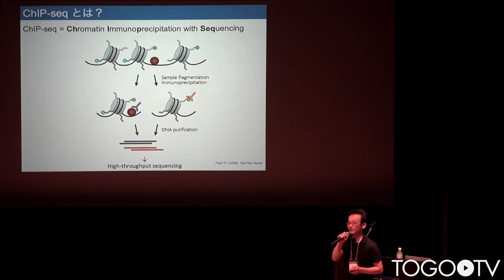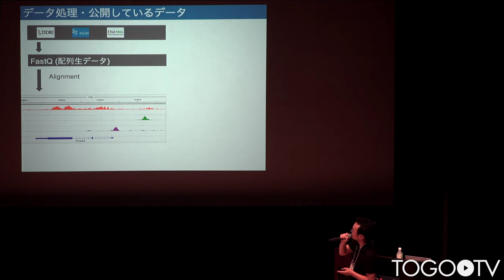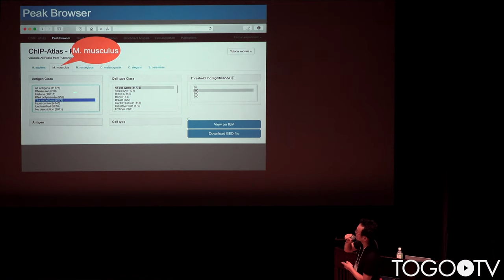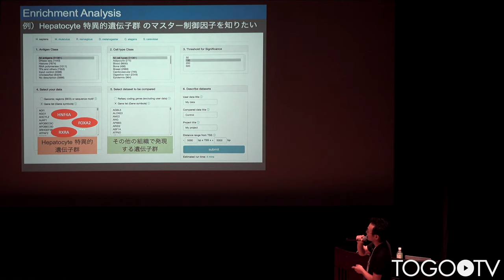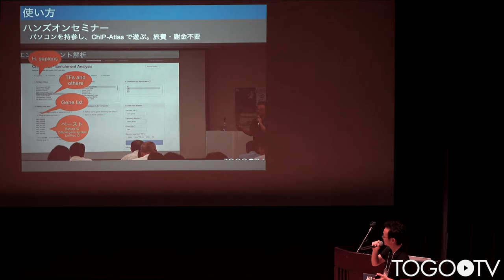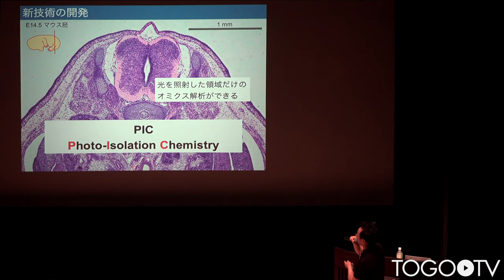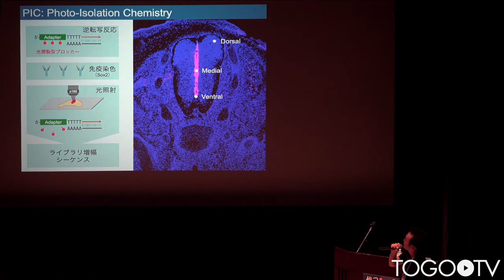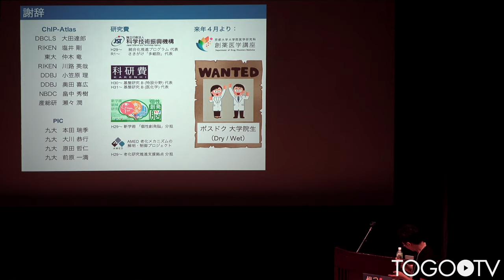ChIP-Atlasをつないで使う @ トーゴーの日シンポジウム2019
本日の統合TVは、2019年10月5日に開催されたトーゴーの日シンポジウム2019　～バイオデータベース：つないで使う～ から、九州大学大学院 医学研究院 講師 沖 真弥 氏 による「ChIP-Atlasをつないで使う」をお送りします。約14分です。